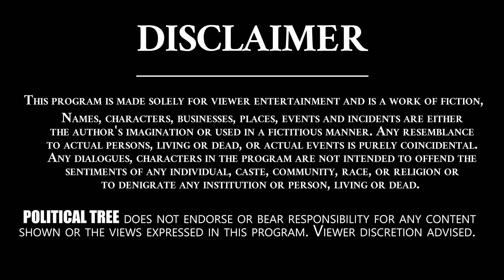మోడీ ఇచ్చే డబ్బుని ఇక్కడ kcr కిట్ అని చెప్తున్నారు | Babu Mohan Comments On KCR | Political Tree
Pally Babu Mohan known as Babu Mohan is an Indian actor and politician from Bharatiya Janata Party. He prominently works in Telugu films as a comedian and is a former Minister for Labour in Andhra Pradesh.[2] He won Nandi Award for Best Male Comedian for his role in Mamagaru.

Babu Mohan was born in Beerolu, Khammam district of Telangana, India. His father was a teacher. He worked as a government employee in the revenue department of Andhra Pradesh. He later left this job to pursue his interest in films.

Babu Mohan debuted in the film Ee Prasnaku Baduledi, followed by Ahuthi (directed by Kodi Ramakrishna), Ankusam and then a comedy character in Mamagaru. The last of these established his reputation as a comedian. After this film, Babu Mohan and Kota Srinivasa Rao developed a comedy partnership and are one of the most celebrated duos,[4] for which many producers created special characters. The pair played in Mayalodu, Rajendrudu Gajendrudu, and other films, the majority of which were directed by S. V. Krishna Reddy.

Babu Mohan also paired with Brahmanandam. Their films include Hello Brother, Varasudu, Allari Alludu, Pedarayudu, Paradesi, Appula Appa Rao and Jamba Lakidi Pamba.

Babu Mohan was a staunch supporter of N. T. Rama Rao from his early days, and this led him to join the Telugu Desam Party in . He was first elected as an MLA in the 1998 by-elections and retained the seat in 1999 from Andole Assembly constituency in Medak district serving as a Minister for Labour [5] in the Chandrababu Naidu's cabinet.[6] In the general elections, held in 2004 and 2009, he lost to the previous Deputy Chief Minister Damodar Raja Narasimha. In the year 2014, he quit Telugu Desam Party to join Telangana Rashtra Samithi. [7]

He joined Telangana Rashtra Samithi and in 2014 general elections he won again as an MLA from the same constituency against Damodar Raja Narasimha. Later in the year 2018, he joined Bharatiya Janata Party